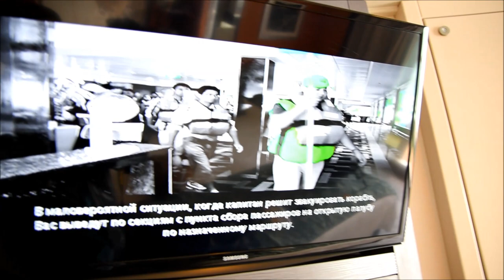Newly Refurbished Norwegian Pearl | Sailaway Balcony 8538 Enclosed Balcony | Norwegian Cruise Lines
A short video showing our sailaway balcony 8538 (enclosed balcony) on deck 8  aboard the newly refurbished Norwegian Pearl (Norwegian Cruise Lines) during our cruise to Alaska from April 29th to may 6th 2018 starting from Seattle Pier 66.